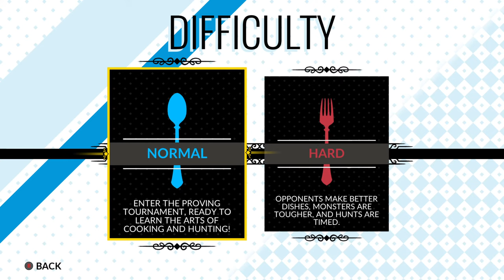Something Something We Have to Cook | Battle Chef Brigade #1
Out of the frying pan and into the skillet.